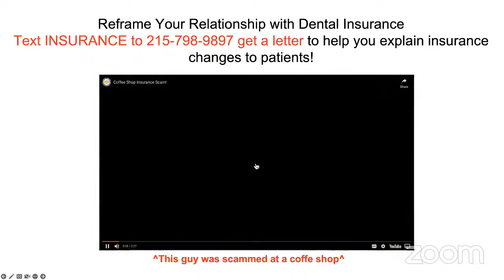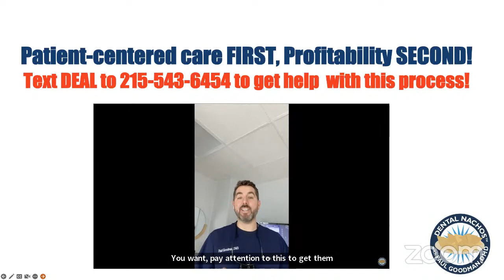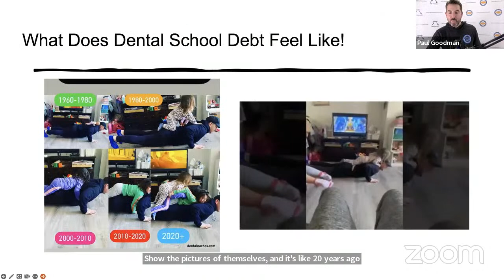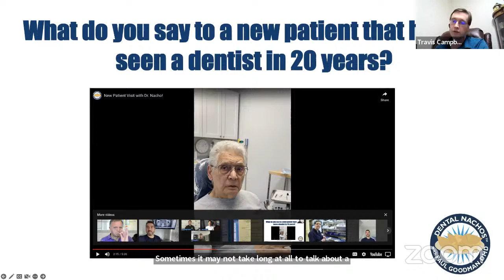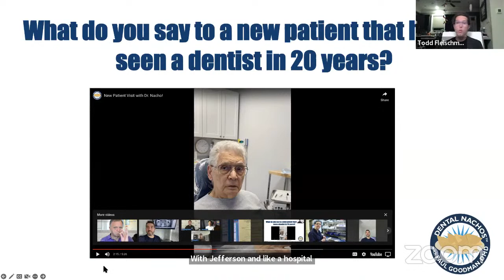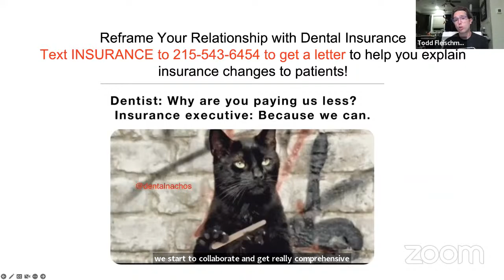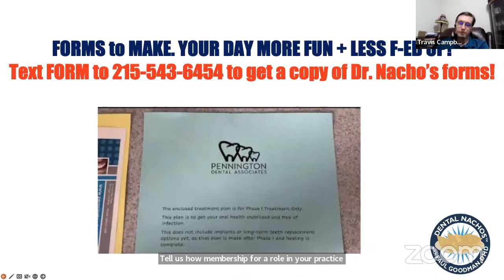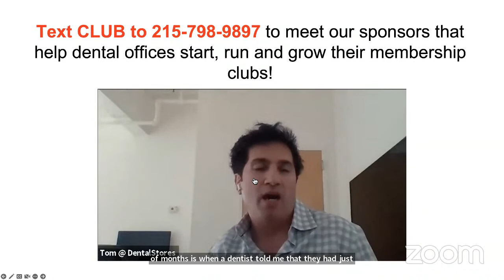Paul "Dr. Nacho" Goodman, Dr. Todd Fleischman & Dr. Travis Campbell: Practice Owner Success Tips!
To learn how this trio of practice owners can help you deal with the challenges of practice ownership, text DEAL to